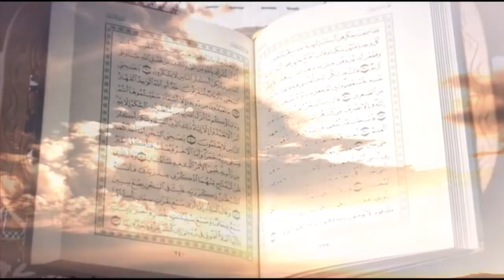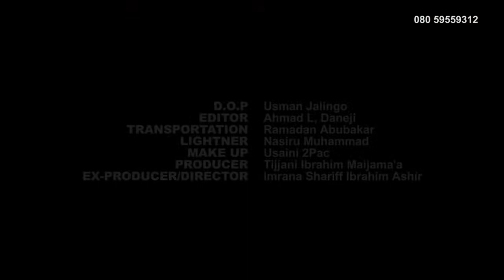JIRGIN NUHU SURATUL KAHFI BY IMRANA SHAREEFF ASHIR ALKANAWI HASKEN MAKARANTA